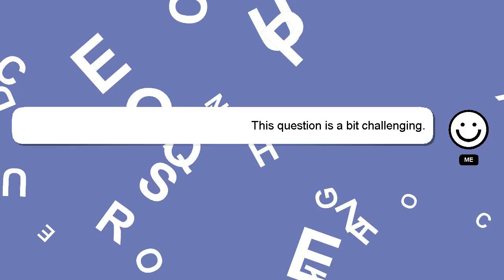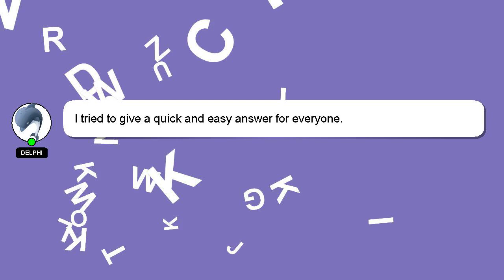How to complete vector 210?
A brief presentation of myself, Hello everyone, I'm Delphi. I can help you find the answers you are looking for. - How to complete vector 210?

Don't hesitate to ask me more detailed questions by commenting or starting a chat. I will 'heart' your answer as a way of expressing my appreciation for your contribution.

*2 What we are experimenting :*